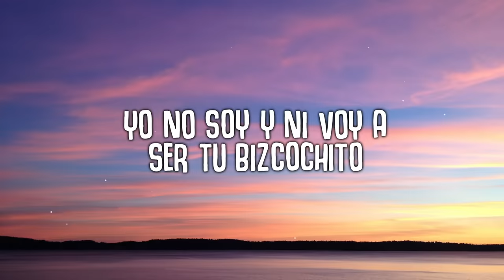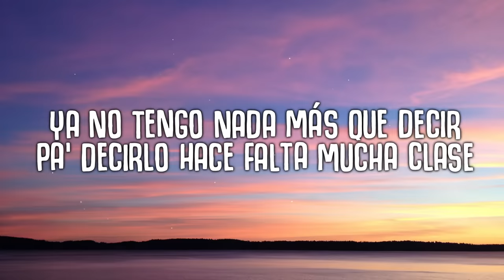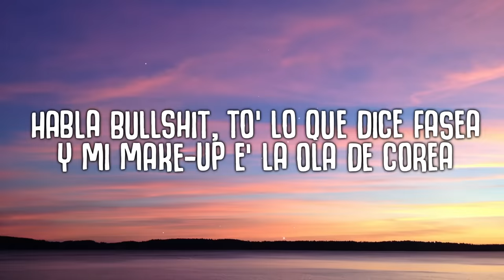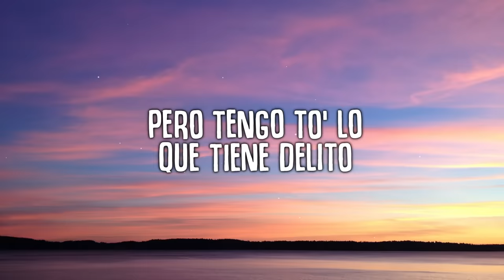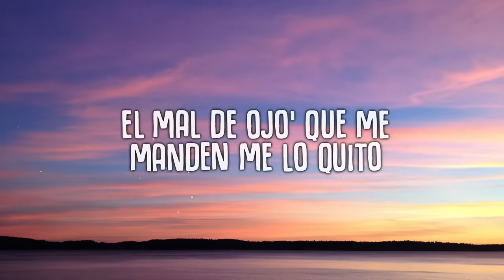ROSALÍA - BIZCOCHITO (Letra / Lyrics)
ROSALÍA - BIZCOCHITO

🎤  Lyrics:
[Coro]
Yo no soy y ni voy a ser tu bizcochito
Pero tengo to' lo que tiene delito
Que me pongan en el sol, que me derrito
El mal de ojo' que me manden me lo quito
[Refrán]
Ta-ra-rá, ta-ra-rá, ta-tá
Ta-ra-ra-ta-tá (Me lo quito)
Ta-ra-rá, ta-ra-rá, ta-tá
Ta-ra-ra-ta-ta-tá (Que me manden mе lo quito)

[Verso 1]
¿Tú ere' el quе pimpea o te pimpean a ti?
Yo elegí mi la'o desde el día en que nací
¿Tú ere' el que pimpea o te pimpean a ti?

[Refrán]
Ta-ra-rá, ta-ra-rá, ta-tá
Ta-ra-ra-ta-tá (Desde el día en que nací)
Ta-ra-rá, ta-ra-rá, ta-tá
Ta-ra-ra-ta-ta-tá (Desde el día en que nací)

[Puente]
Desde el día en que nací

[Verso 2]
No basé mi carrera en tener hits
Tengo hits porque yo senté las bases
Ya no tengo nada más que decir
Pa' decirlo hace falta mucha clase
Mi piquete duro te marea'
Hasta tu mamá lo tararea
¿Qué más da que me tire La Mala?
Si Haraca me tira la buena
Habla bullshit, to' lo que dice fasea
Y mi make-up e' la ola de Corea

[Refrán]
Ta-ra-rá, ta-ra-rá, ta-tá
Ta-ra-ra-ta-tá (En la ola de Corea)
Ta-ra-rá, ta-ra-rá, ta-tá
Ta-ra-ra-ta-ta-tá (En la ola de Corea)

[Coro]
Yo no soy y ni voy a ser tu bizcochito (Ta-ra-rá, ta-ra-rá, ta-tá)
Pero tengo to' lo que tiene delito (Ta-ra-ra-ta-tá)
Que me pongan en el sol, que me derrito (Ta-ra-rá, ta-ra-rá, ta-tá)
El mal de ojo' que me manden me lo quito (Ta-ra-ra-ta-ta-tá)

[Outro]
Ta-ra-rá, ta-ra-rá, ta-tá
Ta-ra-ra-ta-tá
Ta-ra-rá, ta-ra-rá, ta-tá
Ta-ra-ra-ta-ta-tá